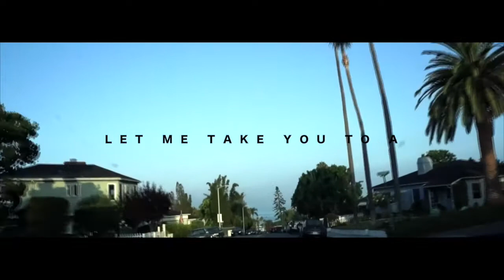EUPHORIA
My Paradise

Add me on Snapchat: dehvul

11:11 - IM GOOD